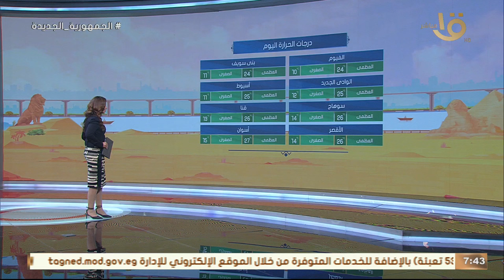يصل لـ 15 درجات.. الأرصاد: تذبذب في درجات الحرارة بين النهار والليل.. وذروة الحر نهاية الأسبوع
صباح الخير يا مصر | يصل لـ 15 درجات.. الأرصاد: تذبذب في درجات الحرارة بين النهار والليل.. وذروة الحر نهاية الأسبوع